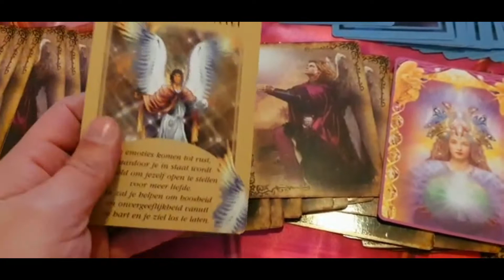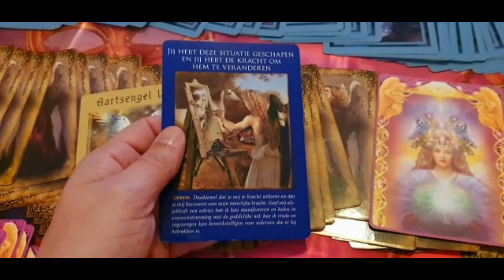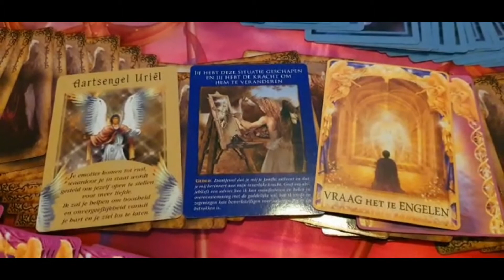Open Dag Engelenkaart Reading 23 Juni 2021- Medium Leroy van Loorbeek.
Hoi.

Elke dag om 14:00 uur een video.

Warme groet,
Medium Leroy